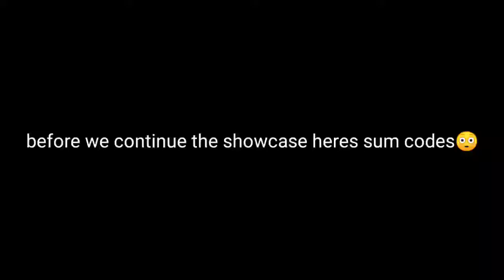Goku Rose SSJ3 (Exclusive Unit From Code)